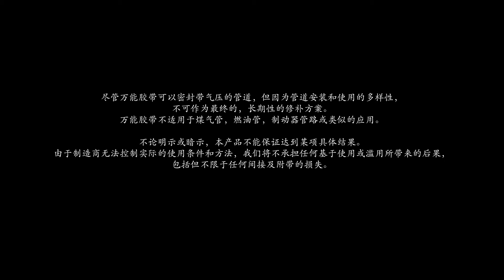X-Treme万能胶带行业应用视频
了解X-treme万能胶带在不同行业的应用范围。茂凯的超级硅橡胶万能胶带是由特殊的硅树脂混合物制成的高品质产品，这种材料能自粘防尘，耐高温，是制造行业应用广泛的理想产品。